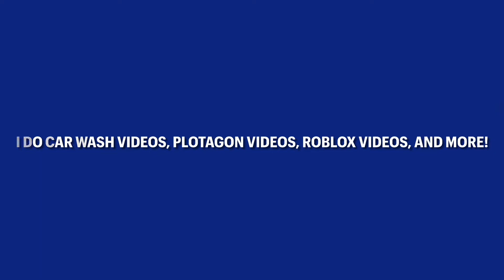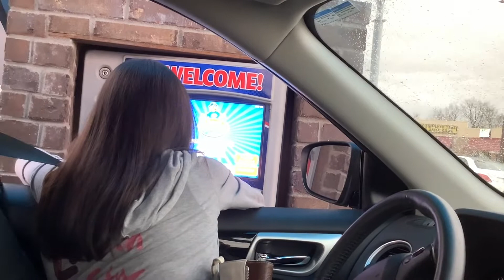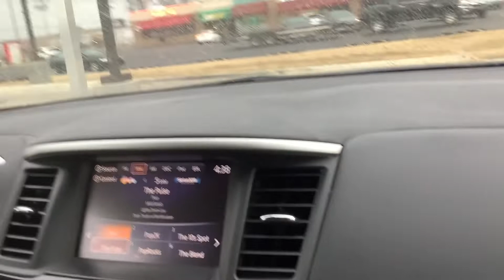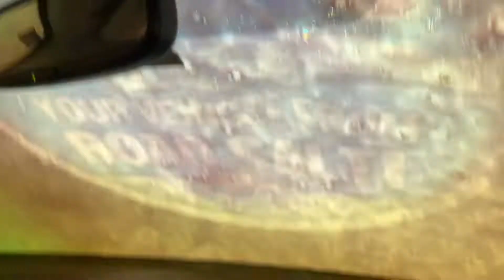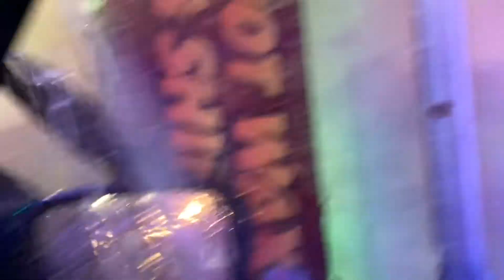MCWW Tunnel @ Time to Shine Car Wash in Catoosa, OK.